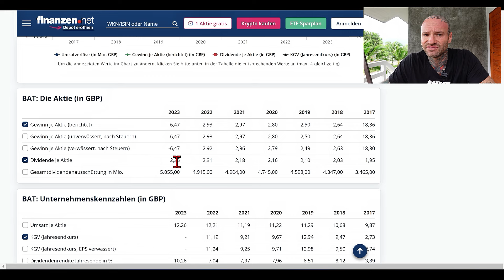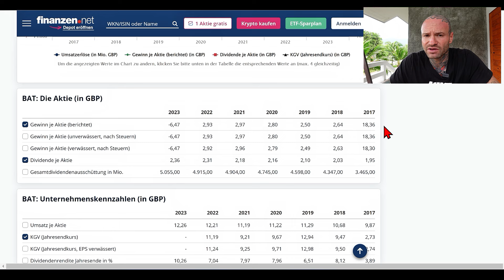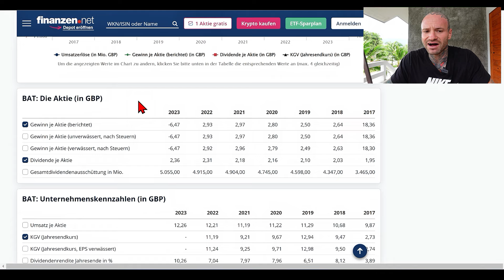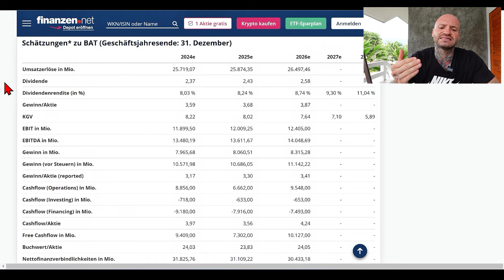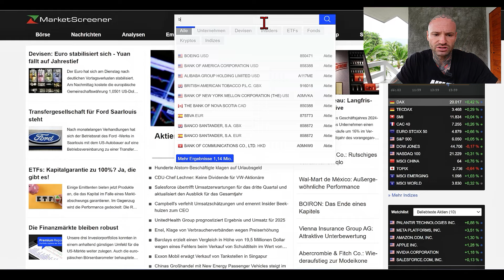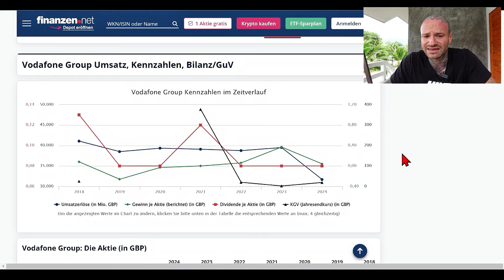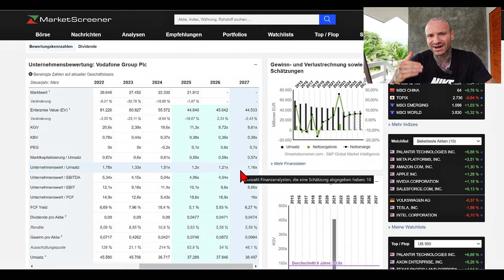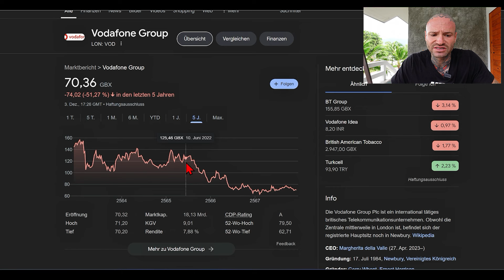Dividendenkürzung voraus? Darauf kommt es jetzt an!